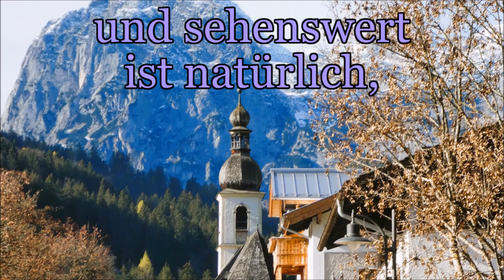Kulturreise nach Ramsau !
Zu der Pfarrkirche
St. Sebastian !
Brommi Pascha wünscht euch
viel Spaß !

nur eigene Fotos und
eigene Videos verwendet

FloatingHome-BrianBolger